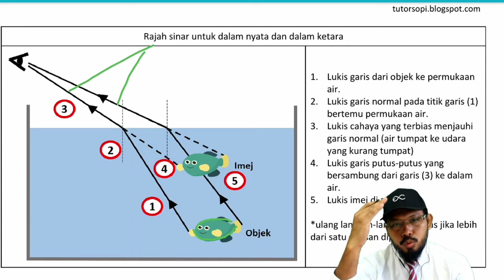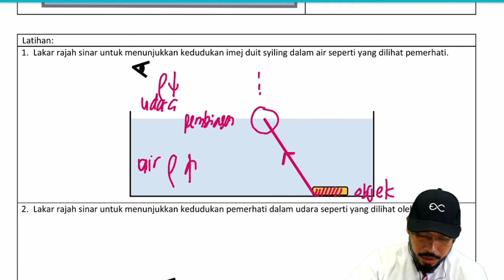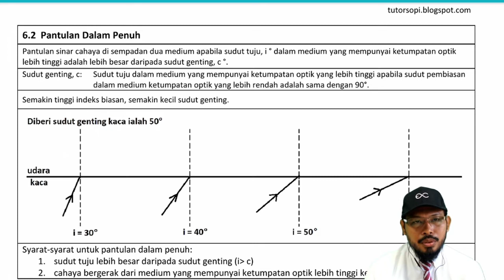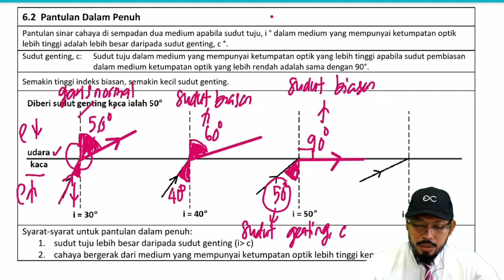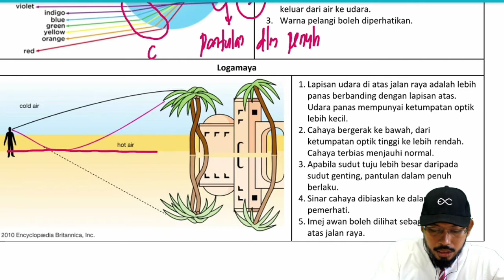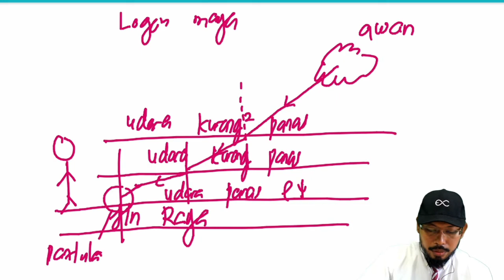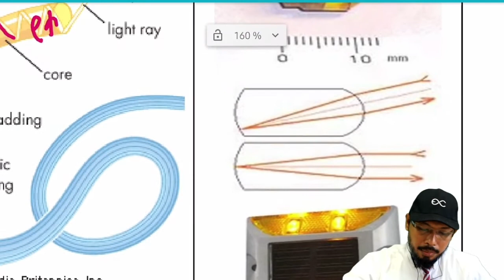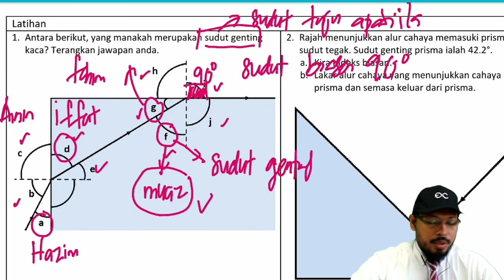melukis rajah sinar dan pantulan dalam penuh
FIZIK KSSM TINGKATAN 4
SEMOGA BERMANFAAT KEPADA SEMUA
LINK UNTUK DOWNLOAD MODUL PDP